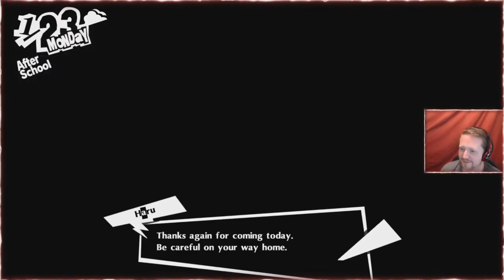Crag Plays Persona 5 Royal (Part 81)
be sure to head over and follow to see more!